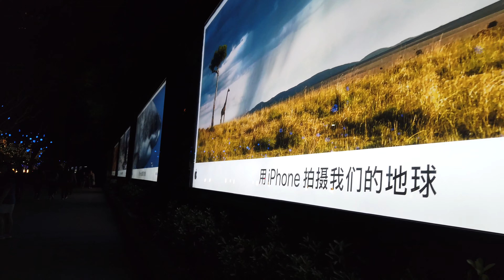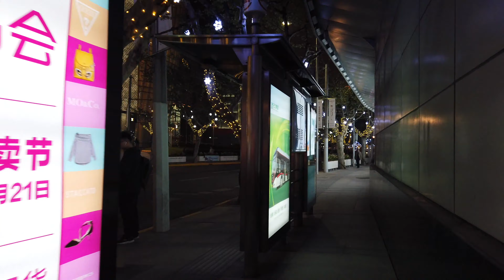上海夜景静安寺南京西路 4K Walk from Shanghai's Jing'an Temple to West Nanjing Road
A short walk in Shanghai with Osmo Pocket at night